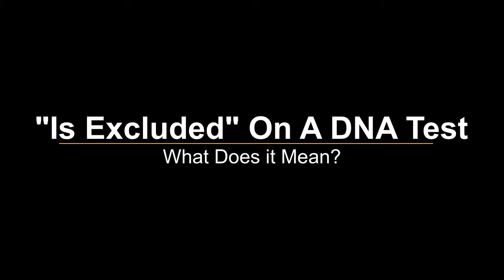What Does "is excluded" Mean on a DNA Test?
Video Topic: What does "is excluded" mean on a paternity test?

When you read a paternity test result and in the conclusion portion of the result states John Doe "is excluded" as the biological father of Jane Doe. What this basically means is,  the result shows John Doe is not biologically related to Jane Doe.